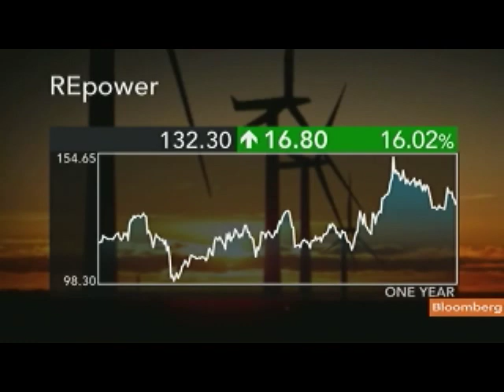Nauen Says Wind Energy Can Replace Nuclear in Germany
June 8 (Bloomberg) --- Andreas Nauen, chief executive officer at Repower Systems AG, talks about alternative energy in Germany.
     He speaks from Vienna with Owen Thomas and Francine Lacqua on Bloomberg Television's "On The Move."